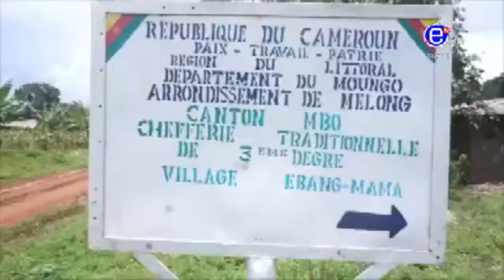The 06.00 PM News - Monday 31st August 2020